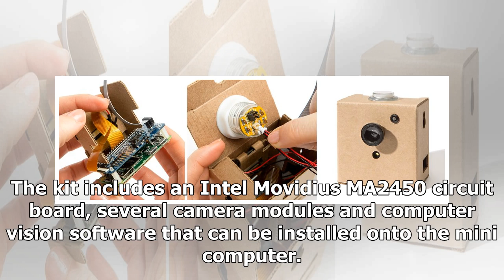[Breaking News]Google unveils ai camera kit for raspberry pi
Google has unveiled an artificial intelligence camera kit for the Raspberry Pi, allowing developers ...